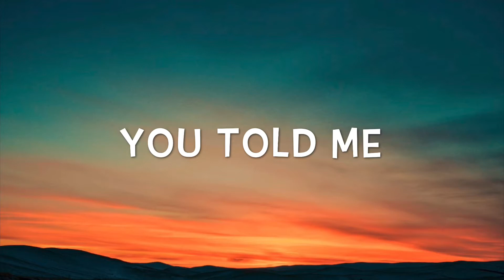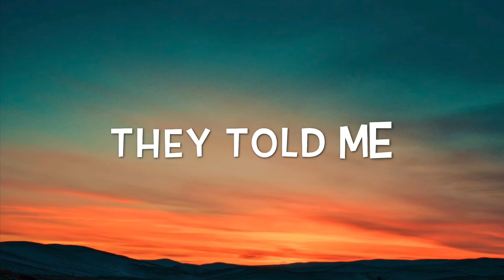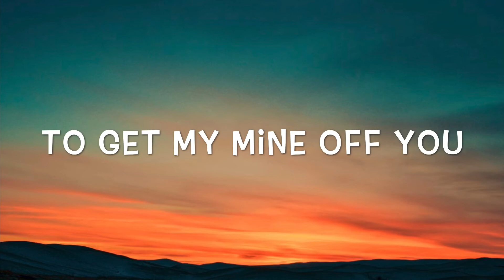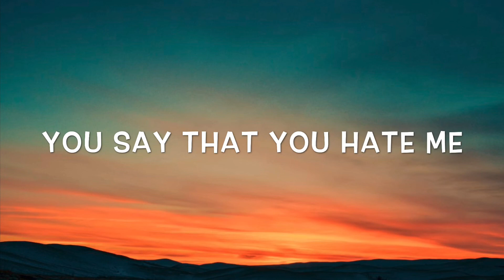You Told Me - Fanny Sim, Jingwen & Juin Ling (Lyric Video) ft. Ariel Chan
Produced by Fanny Sim, Choo Jingwen and Looi Juin Ling
Lyrics written by Choo Jingwen and Fanny Sim
Melody by Fanny Sim
Arrangement by Choo Jingwen

Vocals by Ariel Chan